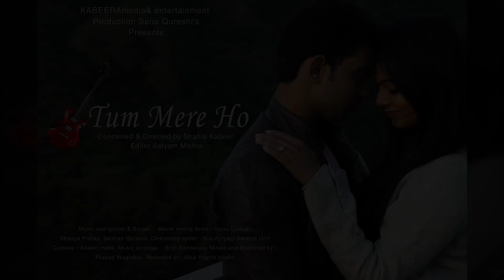Tum Mere Ho - Trailer | Tansen Music | Shemaroo | Kabeera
Song - Tum Mere ho Music Video
Presented by Tansen Music, Kabeera Entertainment
Produced by Sana Qureshi
Artist - Sonu Quresi, Bhavya Pratap Singh, Salman Qureshi

Director - Shahid Kabeer
Cinematography - Nikunj Tyagi
Second unit Camera - Azeem Malik
Music Arranger - Shrijit Banerjee
Mixed and Marketed by - Prasad Waglekar
Recording Studio - Alka Yagnik Studio

Lyricist, music Composer and Singer - Maahi Mehta

Tansen Music is Visual impact's Music Division.